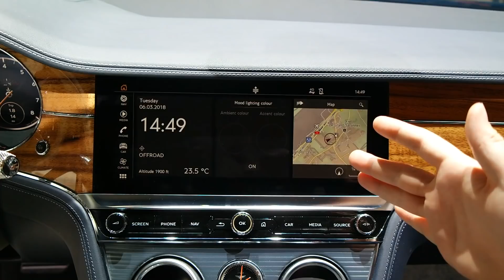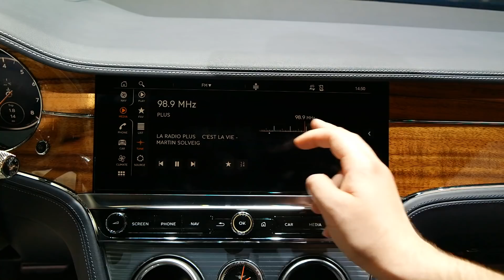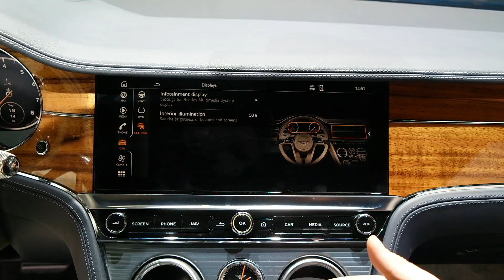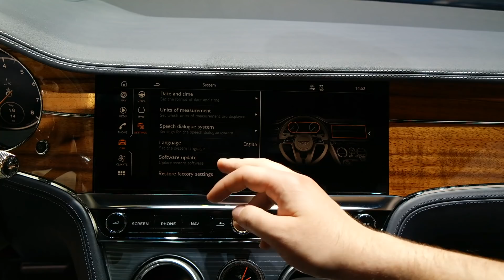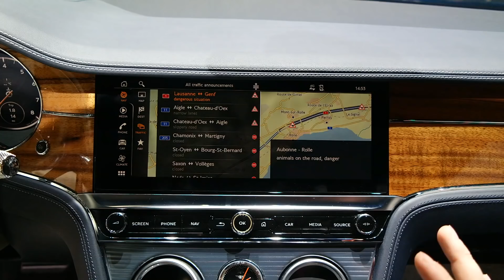Ultragazdagok játéka | Bentley Continental GT fedélzeti rendszer | Genf 2018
Behuppantunk egy Bentley Continental GT-be és megnéztük, vajon több tízmillió forint kifizetése után milyen infotainment rendszerre számíthat az ember. Nos, elég frankóra, hiszen van navigáció, érintőképernyő, ülésbeállítás, csomó finomhangolási lehetőség. Sőt, még fizikai gombok is akadnak.